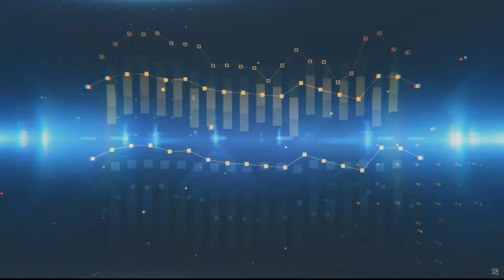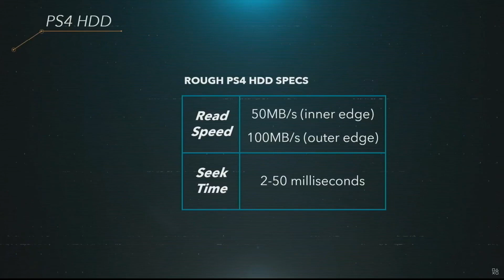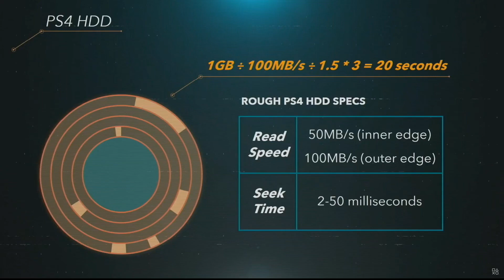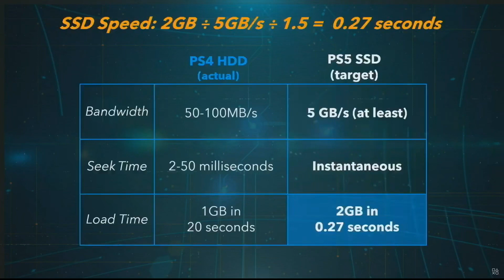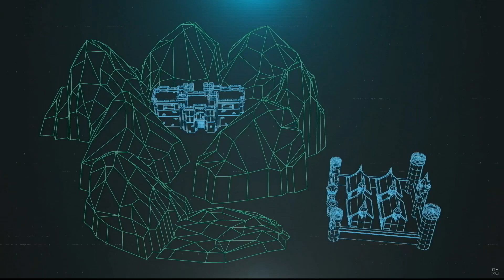【PS5】 テンペストエンジンとCPUパフォーマンスの関係性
リクエストにあったせせらぎ始まりです。動画の内容としてはPS5のCPUが皆が思っている以上に強力であるという話をしていきます。これにはテンペストエンジンげ重要な役割を果たしています。